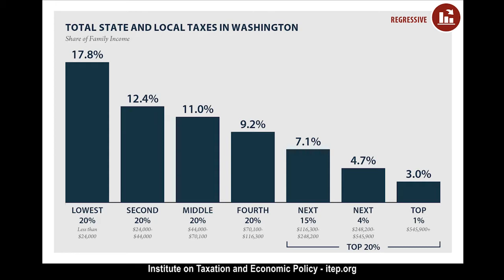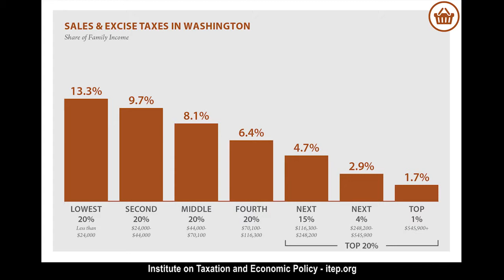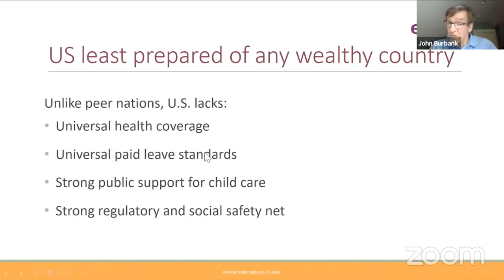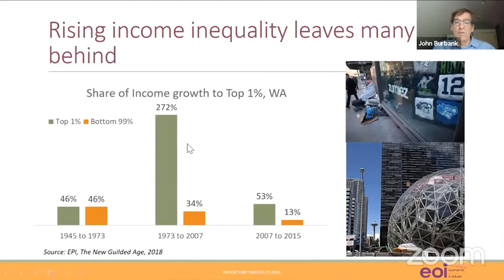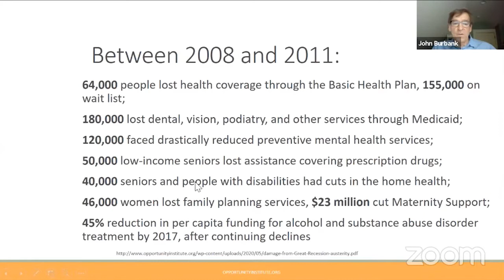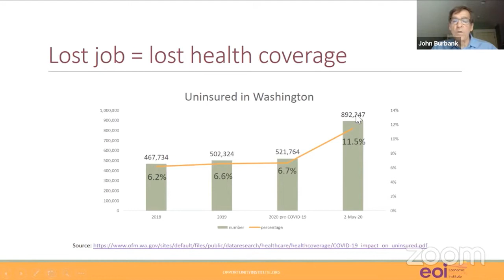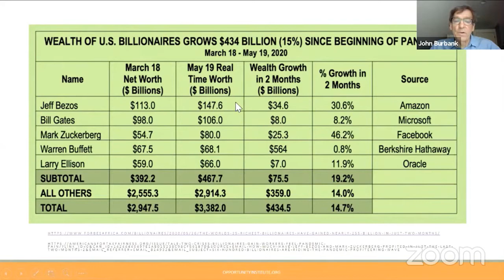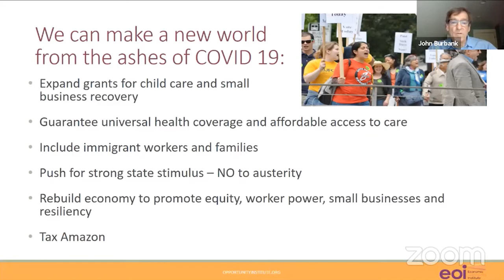The Fight to Tax Amazon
While ¾ of working class people in Seattle have experienced job loss since March 13th, exasperating the housing crisis which has people living in tents and RVs everywhere, the wealth of the world’s richest man, Amazon founder and chair Jeff Bezos has increased from $113B to $147B in the same period.  That’s $34 Billion in two months.  What’s worse, the housing crisis in Seattle is largely due to him.  Because of the Amazon tech-boom a thousand people per week were moving in, making an already bad traffic situation impossible and doubling the cost of housing. This made many long time residents refugees and many more homeless.

After destroying a perfectly good city, Bezos who never believed in paying taxes, organized a PR campaign with other large businesses and hired signature gatherers to stop a small tax passed by the City Council of a paltry $275 per employee per year.  Under pressure generated by the so-called “jobs tax” propaganda, the Council retreated from the plan designed to help create affordable housing and offset some of the damage.

All that is changing.  Due to pressures from the COVID-19 pandemic, voters in metropolitan Portland, Oregon, Seattle’s sister city to the south just approved an income tax on high-income earners and large businesses to put money into services for the homeless.  Seattle, home to the richest men in the world may soon do the same.  Led by “militant socialist” [Seattle PI] Councilmember Kshama Sawant and Councilmember Tammy Morales, a Tax Amazon ballot initiative and corresponding legislation to fund emergency COVID relief for workers, as well as a massive expansion of green jobs and social housing is in the works.

This show is from a Town Hall organized on Zoom May 28th which features Councilmember Sawant and John Burbank Founder of the Economic Opportunity Institute and includes several other panelists. It explains why it’s about time we start taxing the rich.

h.